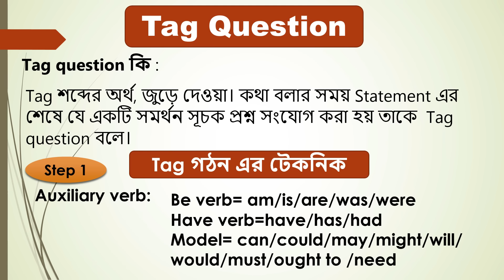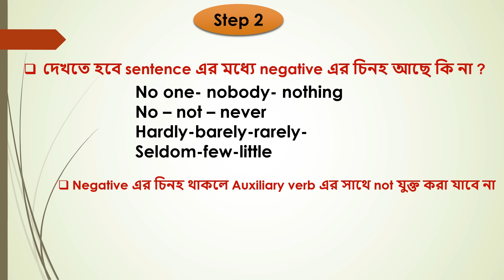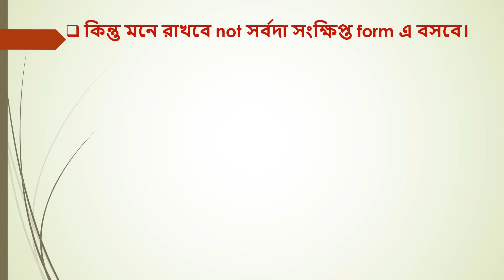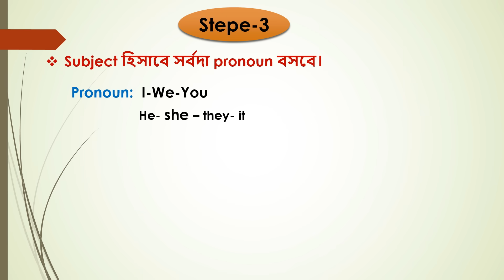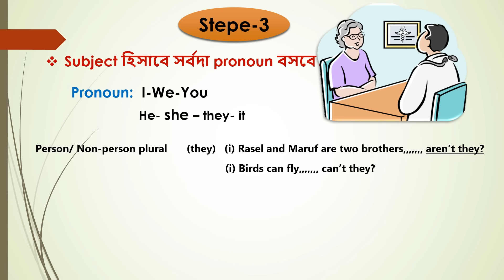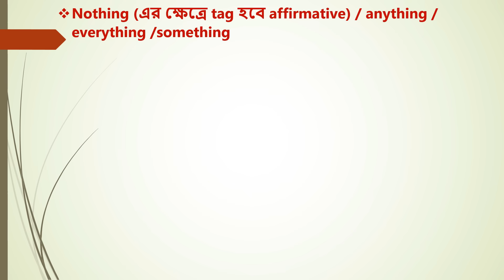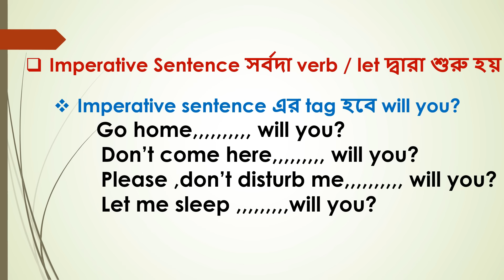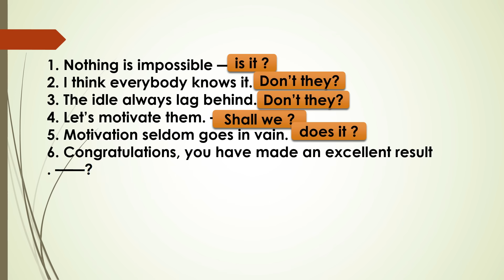Tag Question Bangla Tutorial | মাত্র তিনটি নিয়মে Tag | How to Make Tag Question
Let’s discuss how to make tag question of an assertive and imperative sentence and sentence with and without auxiliary verbs. This is totally a Bangla Tutorial. The sentences denote command, request, advice etc. are the examples of imperative sentence.  Do you really want to learn tag question of them? Remember, only a few students give emphasis on learning tag questions as they think they are quite easy to answers. But actually they are living in fake ideas. Even in our educational institutions, there are some teachers who don’t give emphasis to teach them to their learners. And as a result they are not doing well in the exams. Actually, there are some exceptional sentences those are quite difficult to answer. So, do you really want to do well in the exam or at any test which are held for job appointment? Then this page is for you. The page shows you how you can pick up tag question rules especially. Most of the students don’t understand how to answer of some critical sentences i.e. starts with verb, used with negative words suppose scarcely, barely, seldom etc. and the result is totally disappointing. Again, if your sentence starts with somebody, anybody, someone, nobody, none, no one, nothing or something like this, you really feel problem to write the answers of them. Not only that, if your sentence shows a command, request or advice, you fall in hesitation what to write. If your sentence carries some words like few, a few, little, a little etc. again you are in trouble. Therefore, if you are secondary or higher secondary students, this page is totally for you.